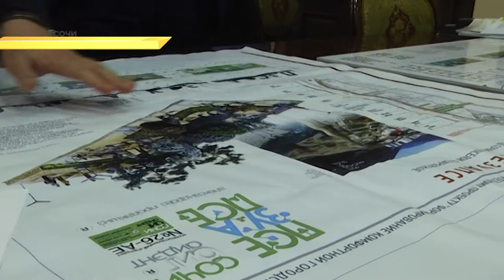Новую набережную, альпийские горки и зимний аквапрк представит Сочи на инвестфоруме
Лазаревское готовится к реализации проектов, направленных на развитие потенциала района. Готовы у руководства и инвестиционные проекты, которые планируется презентовать на Российском инвестиционном форуме. Пройдет он в феврале.